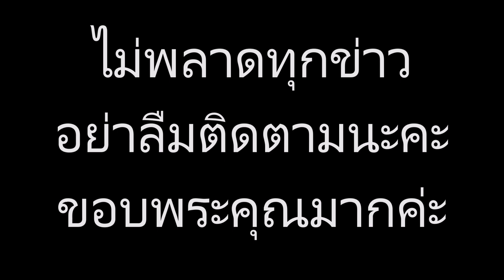เปิดวาร์ป “น้องน้ำ” เจ้าของฉายา “นางฟ้ามาราธอน” ที่หนุ่มๆเห็นแล้ว ใจเป็นต้องละลาย ในงานบุรีรัมย์มารา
ข่าวดาราร้อนๆ ข่าวดาราล่าสุดวันี้ เปิดวาร์ป “น้องน้ำ” เจ้าของฉายา “นางฟ้ามาราธอน” ที่หนุ่มๆเห็นแล้ว ใจเป็นต้องละลาย ในงานบุรีรัมย์มารา